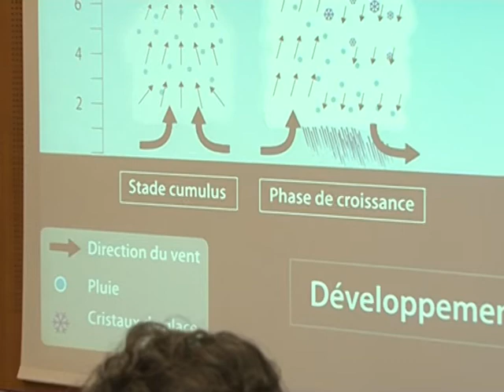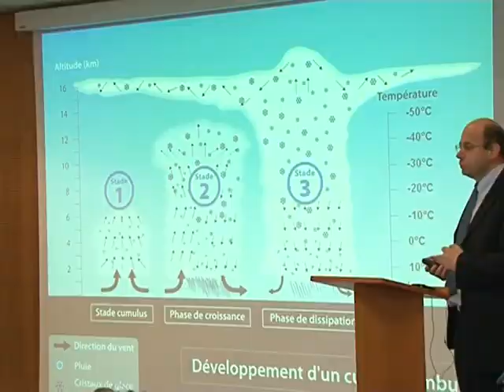Vol AF 447 : les derniers éléments de l'enquête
S'il n'y a toutefois pas encore de certitudes concernant les raisons de l'accident du vol AF 447, quelques pistes se dessinent.